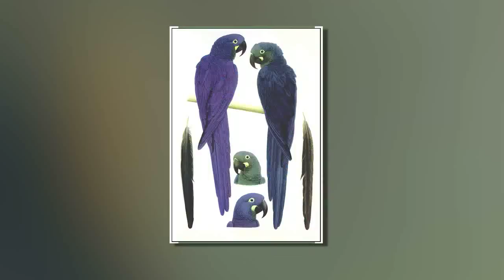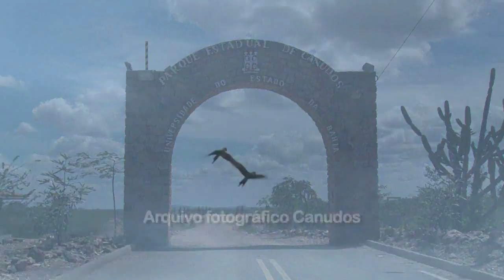PROJETO JARDINS DA ARARA DE LEAR - Legendado Português (Brasil) e Inglês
O vídeo resgata um pouco da fantástica história que envolve o descobrimento da área de ocorrência da Arara Azul de Lear (Anodorhynchus leari), seus principais personagens e os desafios para sobreviver até nossos dias.
Também nos explica um pouco do porquê é tão necessário para o futuro desta espécie, trabalhar pela conservação e ampliação das áreas de alimentação das Araras.